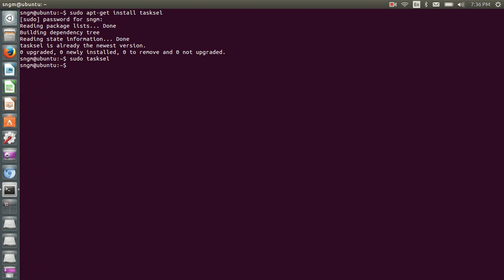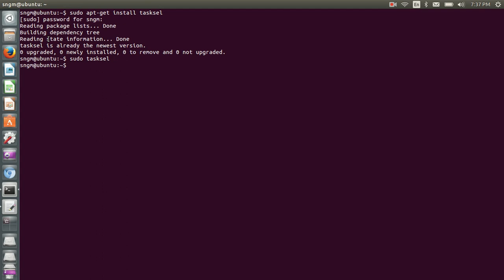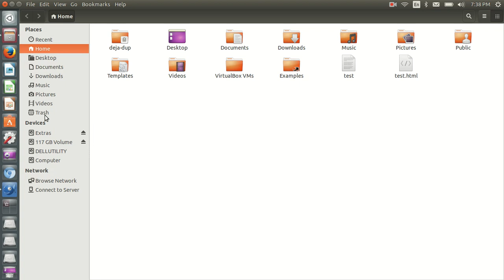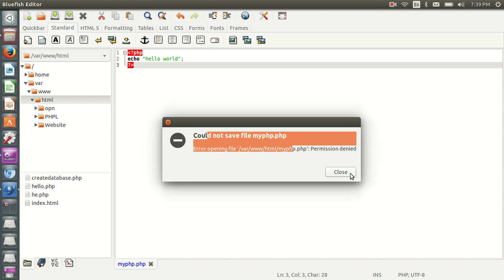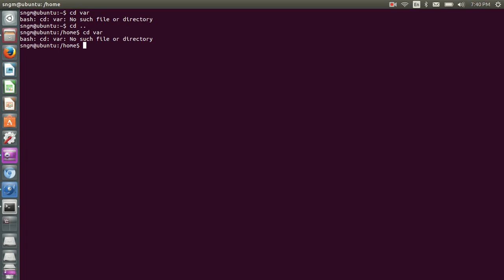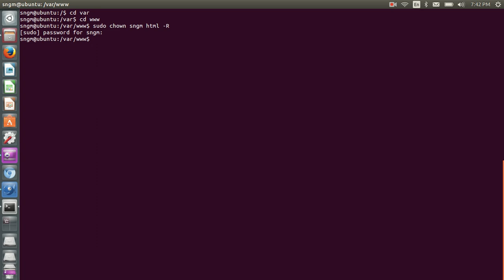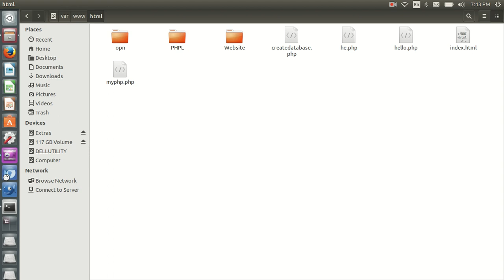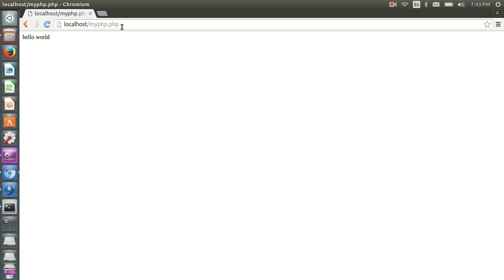How to run first PHP program in Linux [Hindi]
This video teaches you to run your first PHP program in Hindi.
Please remember to do below things.
1. Install LAMP.
2. Change Permission.
3. Save file to /var/www/html
4. localhost/filename.php

To Install LAMP :
sudo apt-get install tasksel
sudo tasksel
Choose LAMP to install

To Change permission ;
cd var
cd www
sudo chown [username] html -R

Please comment in case of any issue.